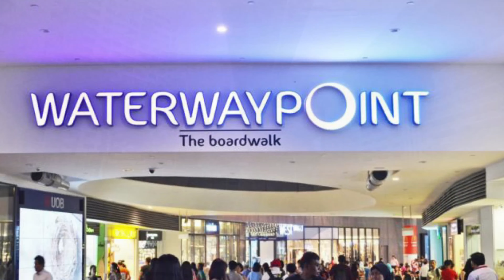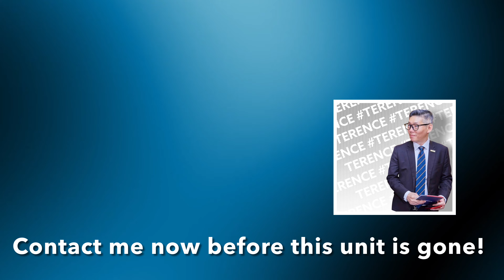217A Sumang Walk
Just Beautiful, Quality Home Your Whole Family Can Enjoy
MOP soon! Just turn 5 years. High Floor with stunning view.
Spacious, clean and well-maintained unit up for grab! 5I model with 1206 sqft (112 sqm)

- Greenery with Johore strait view
- North facing
- Can built suggested 4th room
- Plenty of storage space
- Minimal renovation needed
- Shops, Supermarket (U-star) and eating house just doorstep only
- Walk to LRT Soo Teck Station(PW7)
- 1 Station away from Punggol MRT
- Take MRT direct (Purple line) to Dhoby Ghaut MRT
- NTUC supermarket, shop, restaurant within short distance (Waterway Point)
- Easy access to TPE and other major expressway
- Near Punggol Green and Valour Primary school
- Near Edgefield Secondary School

Contact Terence Tan @ 8282. exclusively for a video tour viewing now!